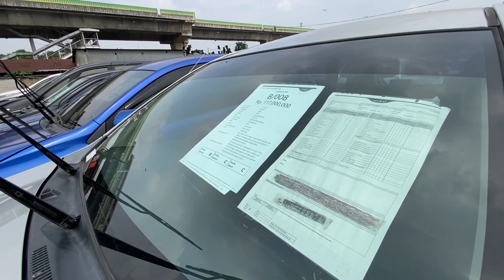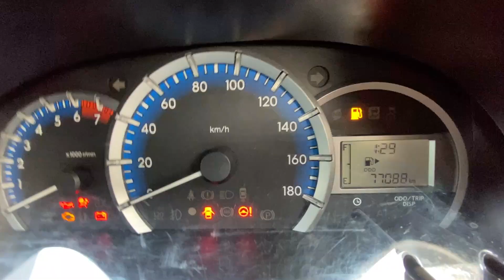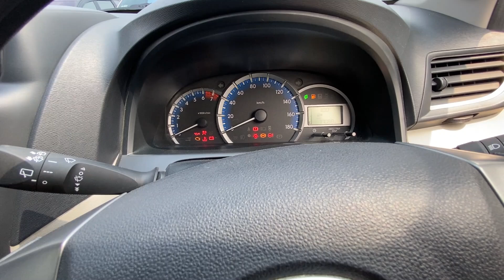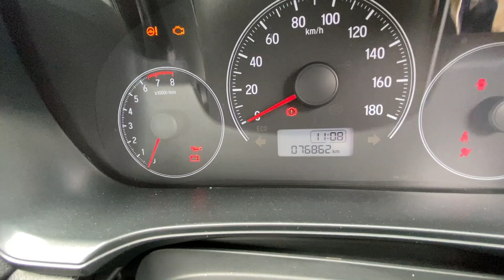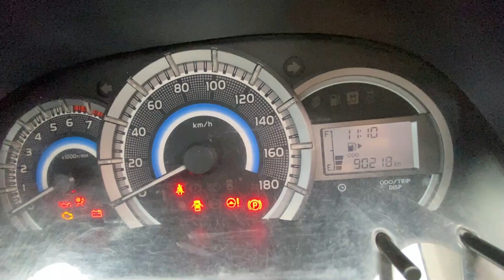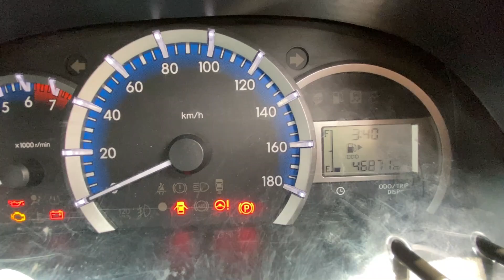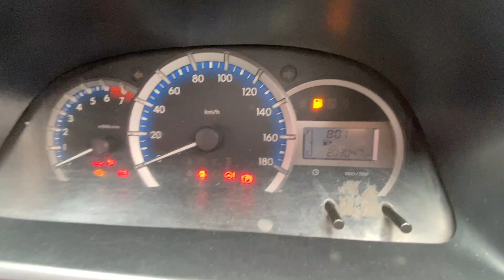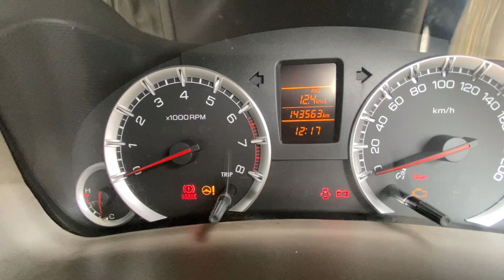SELALU ADA STOK MOBIL DI AUKSI !!! DENGAN HARGA YG MURAH DARI HARGA DASAR LELANG DI TEMPAT LAIN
Untuk ikut lelang mobil murah ini bisa hubungi balai lelang AUKSI di Ciledug